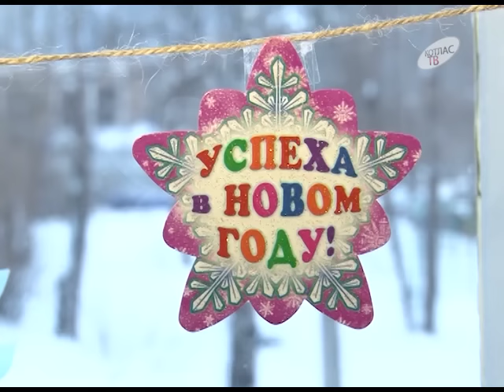Новости 27 12 2016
Судьба воинов. В Котласе состоялся второй региональный съезд добровольцев Донбасса.

Ломать – не строить. Вандалы разрушили все, чем украсили свой двор жители Кедрова, 17.

Небезопасные игры. Котласская детвора облюбовала самолет ЯК-40 на проспекте Мира. Городские власти опасаются несчастных случаев.